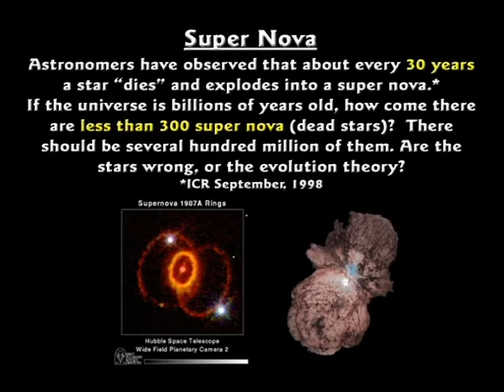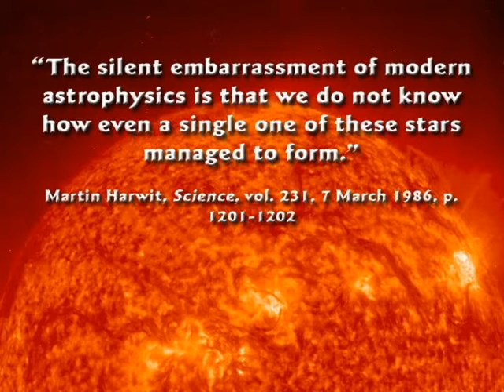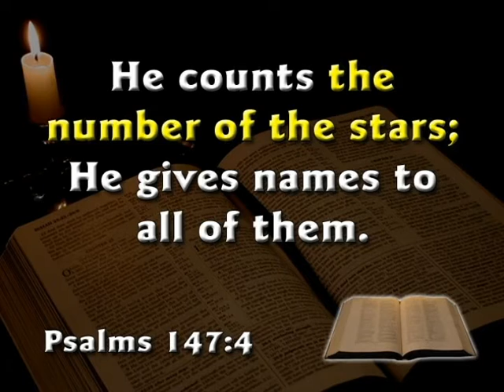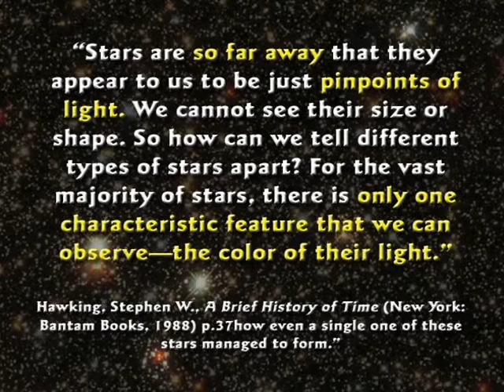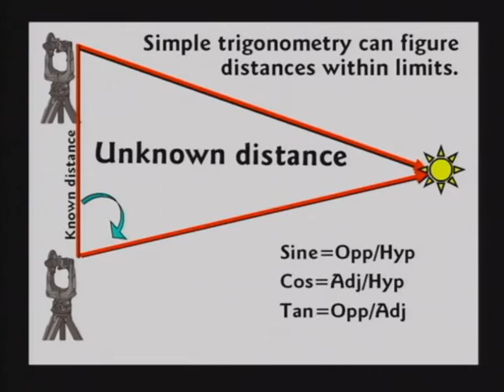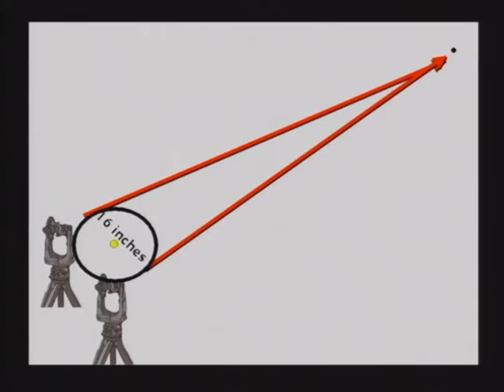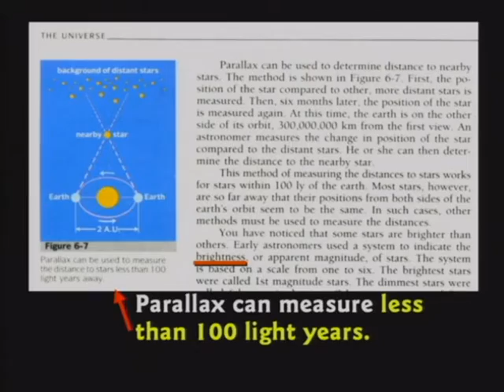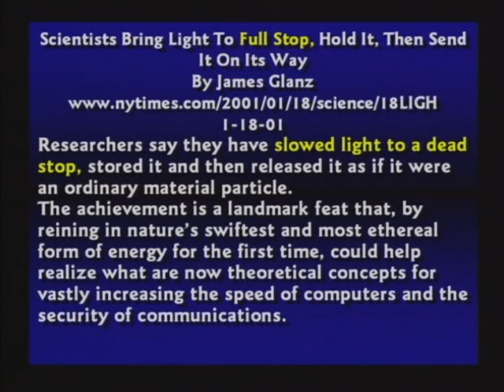DVD7 Part3 Questions and Answers time 18min to 27min